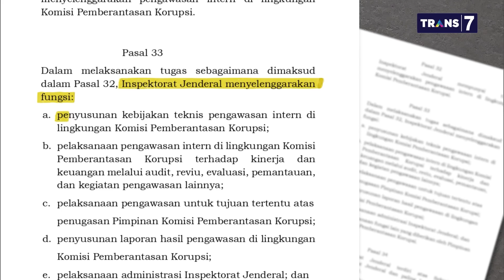Menakar Nyali KPK: Jebakan dalam Draf Perpres KPK (Part 6) | Mata Najwa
Beredarnya draf peraturan presiden (perpres) soal organisasi KPK ditanggapi dingin. Direktur Pusat Studi Konstitusi (Pusako) Universitas Andalas Feri Amsari menyatakan isi draf perpres itu justru menempatkan KPK di bawah naungan pemerintah.

Senada, Kepala Divisi Monitoring Hukum dan Peradilan Indonesia Corruption Watch (ICW) Tama S. Langkun berkata, “Revisi UU KPK bukan cuma urusan DPR, pemerintah pun juga mau merevisi. Untuk urusan perpres kali ini pub, pemerintah tahu ini melemahkan.”

Sedangkan Ketua Dewan Pengawas KPK Tumpak H. Panggabean menyebut draf perpres itu buat-buatan saja. "Ini konsep liar," kata Tumpak.

(Narasi)

Tonton juga Mata Najwa eps. [Menakar Nyali KPK] dan episode lainnya di atau klik link di bawah.

Ingin menonton Mata Najwa secara live di studio?

Yuk, daftarkan diri kamu di untuk bisa menonton Mata Najwa minggu depan (22 Januari 2020)